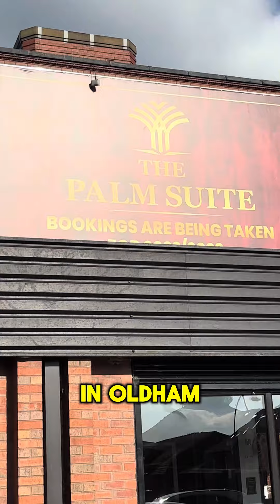We went to check out the £19.99 all you can eat buffet at The Palm in Oldham x